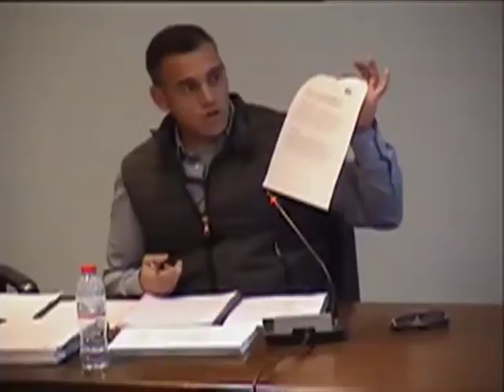Ple de Silla (18/11/2016) NOVEMBRE [Extraordinari - Pressupostos]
Problemes tècnics han impossibilitat la gravació dels primers minuts de la sessió plenària.